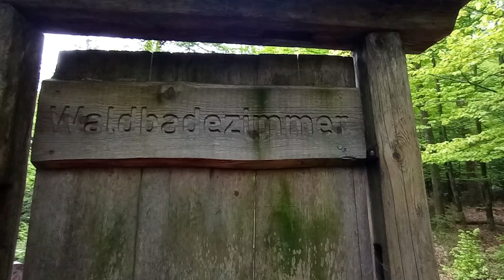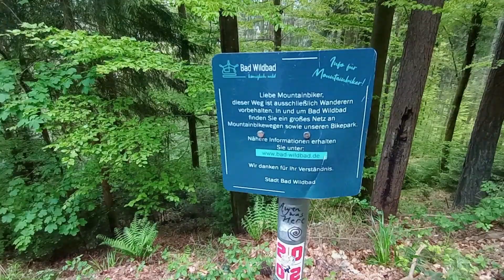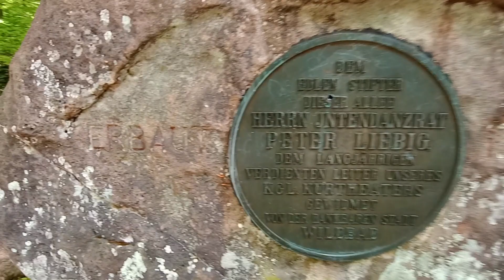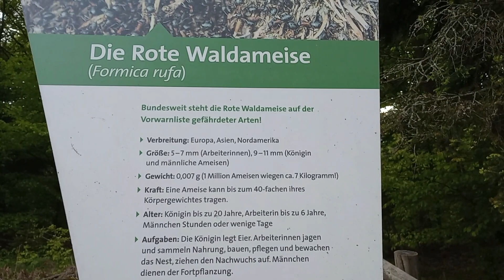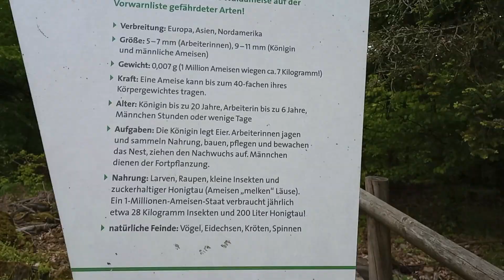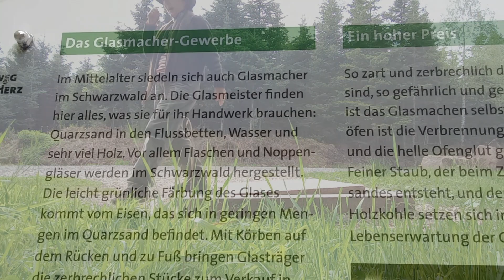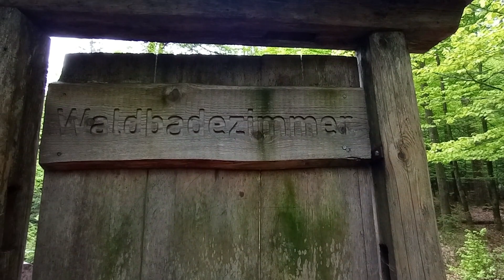Märchenweg, Waldbaden und "Pfeiffentanz" auf dem Sommergerg Bad Wildbad Schwarzwald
Vom Chaos am Vatertag zur herrlichen Ruhe auf dem Sommerberg.
Picknick auf Höhe der Schwarzwald-Baumwipfel.
Downloadbegegnungen im Bikerpark. 🤭
Glasmännleinwege.
Gruselige Töne.
Albernes Gewippe um die Waldgeister mit meinen Tönen zu erfreuen, aber wohl eher abzuschrecken...
Waldbaden in einer Holzwanne.
Vatertagstrubel geht in traumhafte Stille über...